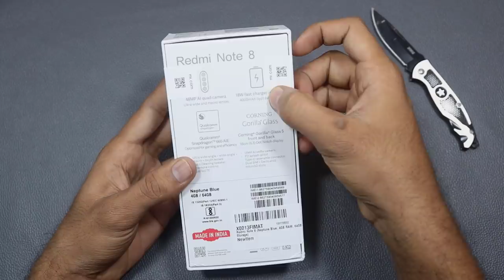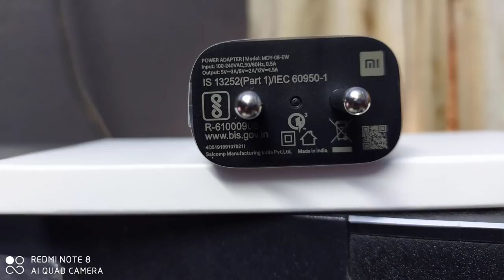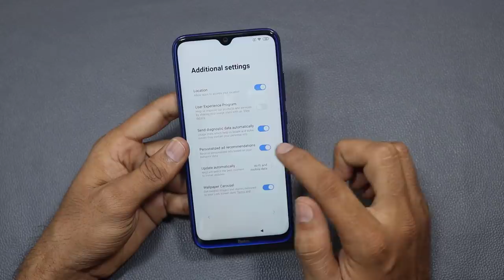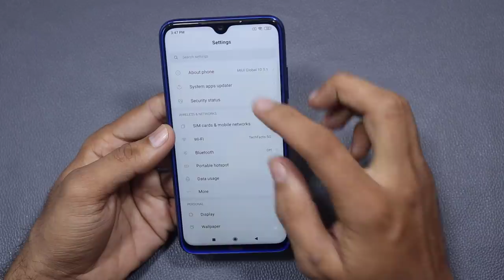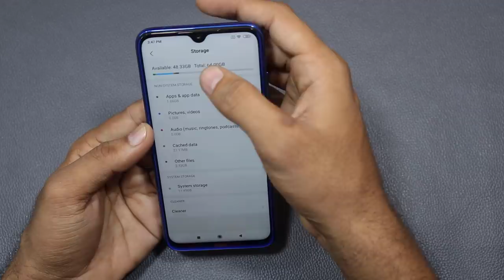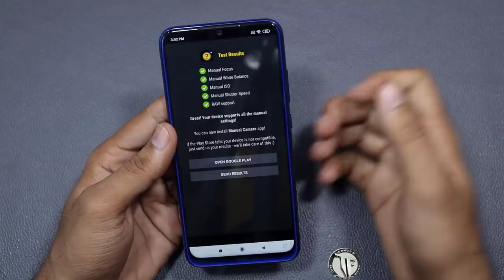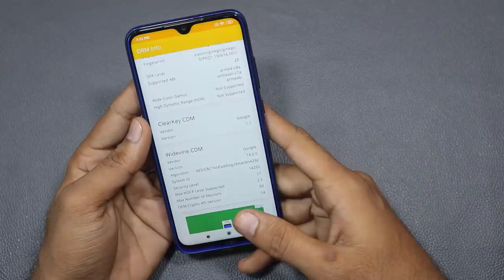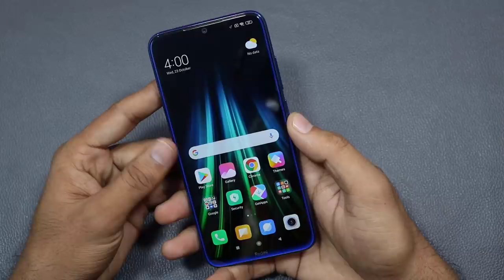Redmi Note 8 Unboxing & initial Impressions with Camera Samples in Telugu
Hai Friends...

Hai Friends...

in This Video i will Share my Views on Redmi Note 8 with my Unboxing.

                       (No Pressure)

❤️❤️ My Gear❤️❤️

📌Camera

📌Microphones

📌Tripod

📌Laptop(Editing)

❤️❤️ With Love..TechFactsRafee ❤️❤️